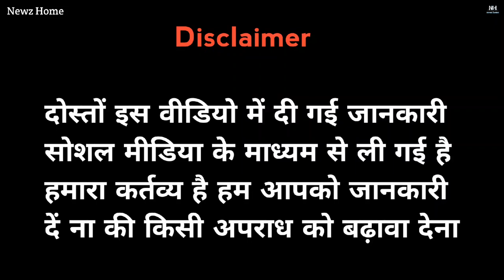Lawrence Bishnoi Gang Ke Gurgo Ne Rangdari Nhi Dene Par Fairing Kar Di.